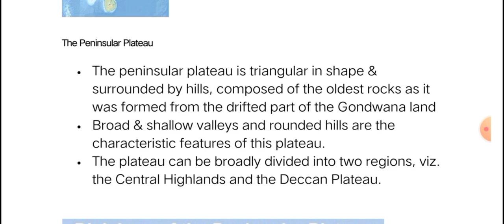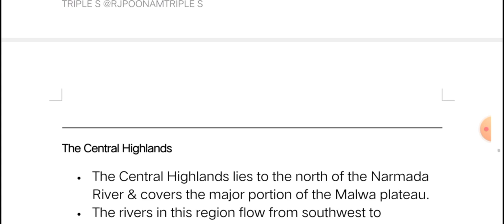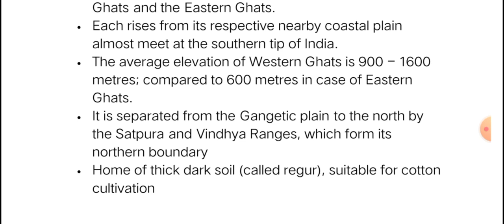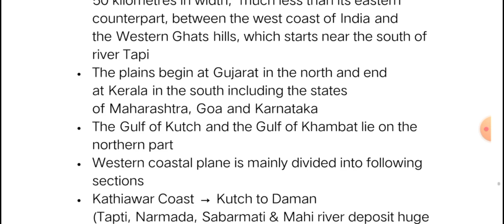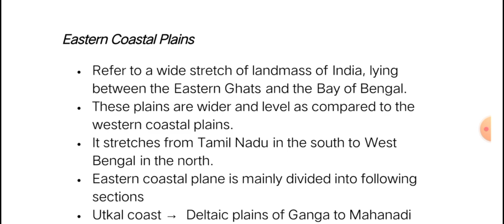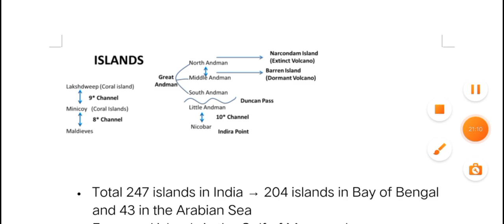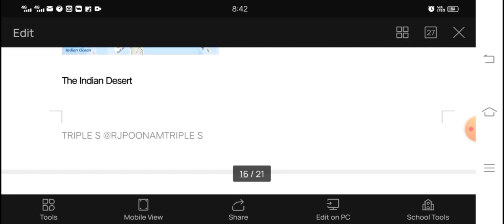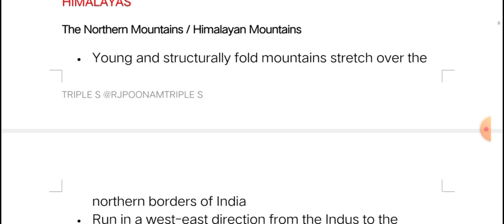Lec 13 - Physiography of India - Part 2 || Geography by Poonam Ma'am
Lec 14 - Crops of World , Map of Australia & Industrial Regions || Geography by Sarwat Ma'am